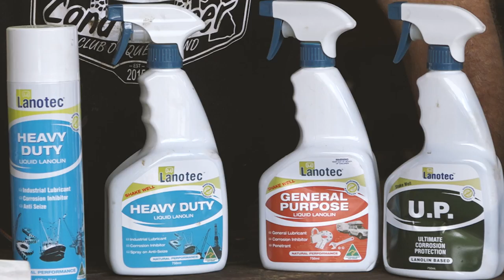Lanotec - Rust - Prevention & Protection You Can Rely On -Roothy Bushmechanics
I can't believe some people still don't know about Lanotec lanolin oil and their brilliant Citra-Force degreaser. I've been using Lanotec in a spray bottle to keep the rust out of my vehicles ever since Bluey Boyle showed up at the shed and drank all my beer about twenty years ago!

Back then I was writing the tech pages for a caravan magazine and Bluey wanted to show me how good Lanotec was in that application. Lanotec lanolin is distilled from the oil found in a sheep's fleece and being from a sheep station I know too well how the rails and floor of the old shearing sheds last forever. Wherever sheep have been rubbing the bolts and steel straps don't rust, the timber doesn't rot and insects and ants will avoid it.

So I sprayed a litre of Lanotec underneath the old Viscount van I was rebuilding back then. It worked a treat, waterproofing the plywood floor, lubricating the brake cables, sealing the electrics and rust proofing the chassis. It even made the suspension work smoothly! Not only that, no more problems with spiders or ants.

You know I like my history. You might also know that Rooth is an old Swedish name originally but whatever, it wasn't long before I found out that lanolin oil was used by the Vikings to keep their boats, swords and axes in perfect condition during those long sea voyagers. I figured I'd give it a try under Milo instead of fish oil and, well, twenty years and a whole lot of beach driving later and there's no more rust in the old girl than there was when I built her!

Yep, there's nothing better for rust proofing. The way Lanotec is formulated it'll penetrate and spread into the seams and crevices you can't reach too. My rust proofing program is pretty simple. If I know there's a lot of salt coming up I give her a good wash underneath using some Citra-Force to loosen up the dirt, let it dry overnight and then spray a litre or so of Lanotec everywhere underneath. Being all natural it's good for my skin too...

I always give her a good wash underneath as soon as I can after a beach drive but over the years and in remote places sometimes that doesn't happen for a few weeks or more. It doesn't seem to matter. Lanotec protects.

One word of caution. The pure stuff is in squirt bottles. The pressure packs are awesome for smaller jobs but the propellants used in pressure packs means they can degrade rubber bushes and stuff if you're not careful. Because it's brilliant for both wood and metal it's perfect for any combination of the two. I use it to waterproof my boots and keep the rifle polished too. Most real outdoors types soon find they can't live without Lanotec.

Citra-Force? Brilliant! It's weird that the strongest degreaser on the market is also the only one that's not chemically based. Being all natural means it doesn't burn the lawn or dry your skin and once you've used it, you'll never bother with anything else.

If it says Lanotec, it's natural and it works. Give it a go and you'll find out for yourself!